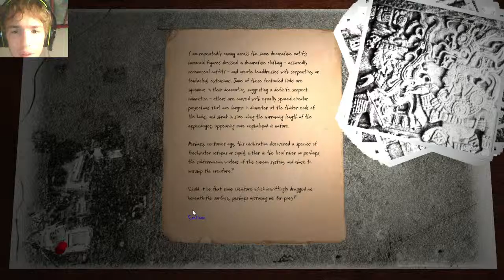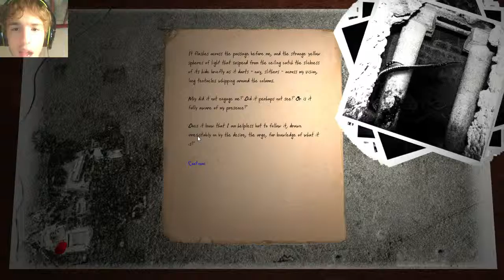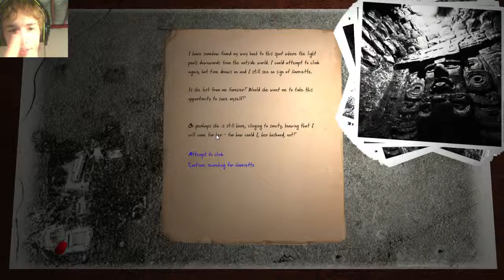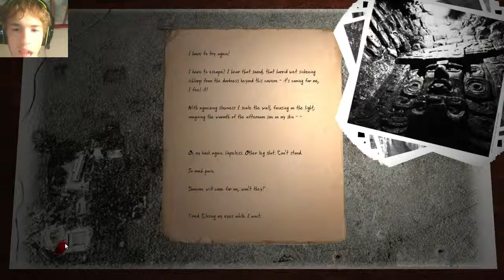Phil Plays The Uxchilan Horror Part 3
We break our bones trying to climb to escape.